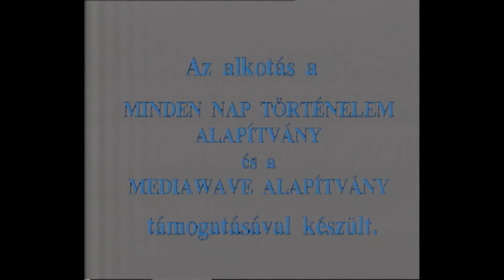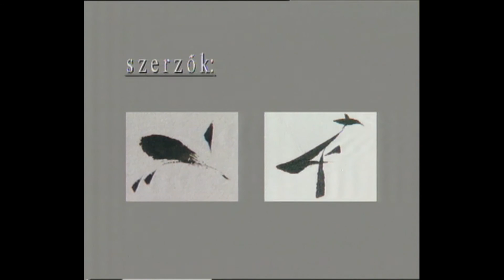Szabados György & Bicskei Zoltán…hanem ez a hatalmas égbolt… - VIDEO & SOUND Restored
Szabados György & Bicskei Zoltán movie: "…hanem ez a hatalmas égbolt (but that endless Canopy of the Heavens / aber dieser unendliche Himmelsbaldachin) - with UPGRADED SOUND

Year: 1994 - with english and german subtitles
Time: 62'
film essay: (filmesszé)
directed by: (rendezte): Szabados György és Bicskei Zoltán

soundtrack: (a filmben elhangzó zenék)
1) SZARVASSÁ VÁLT FIAK
Recording Date:   März 1985.
Recorded at: Studio 22, of the Hungarian Radio Company, Budapest
Musicians:
György Szabados and the MAKUZ-Orchester
Dirigent: Szabados György
Musicians:
Szabados György (piano, preap. piano) (solo)
Lőrincz János (fl)
Szemző Tibor (fl. bass-fl.) (solo)
Dresch Dudás Mihály (fl., ss, ts) (solo)
Grencsó István (alt fl., bcl, as)
Lakatos Antal (ts) (solo)
Kovács Ferenc (tp) (solo)
Mákó Miklós (tp)
Johannes Bauer (tb) (solo)
Zakar Zoltán (tb)
Binder Károly (p)
Faragó Antal (perc.) (solo)
Baló István (perc.) (solo)
Gerőly Tamás (perc)
Lantos Zoltán (vl)
Tréfás István (vl)
Hlács Gusztáv (vl)
Virág László (vl)
Körmendy Ferenc (viola)
Jacobi László (violoncello)
Benkő Róbert (double bass)
Lőrinszky Attila (double bass)
Kiss Gábor (double bass)

2) ROZSDAMEZŐ
Recording Date:   ?
Recorded at: ?, in Budapest
Musicians:
Szabados – Dresch Duo
Szabados György (p)
Dresch Dudás Mihály (fl., ss, ts)

3) SZÓLÓPOSZÁTA
Recording Date: 15 or 16 November 1990
Recorded at: "M" Studio, RTV Novisad (ex Yugoslavia)
Musicians:
Szabados György Solo
Szabados György (p)
Szabados György

4) HOMOKI ZENE / HOLTÁG
Recording Date:   September 1991
Recorded at:  Szombathely Modern Gallery, Szombathely, Hungary
Musicians:
György Szabados & MAKUZ
Szabados György (leader, piano)
Benkő Róbert (cello, double bass)
Dresch Dudás Mihály (soprano saxophone, bass clarinet, blockflute)
Gerőly Tamás (percussion)
Grencsó István (alto saxophone)
Kovács Ferenc (trumpet, violin)
Mákó Miklós (trumpet)
Vaskó Zsolt (piccolo, blockflute, soprano saxophone, jew’s harp, flute)

5) HOMOKI ZENE / DÉLIBÁB
Musicians:
György Szabados & MAKUZ

6) KOBOZZENE
Recording Date:  1991 ?
Recorded at: ?
Musicians:
Szabados György Solo
Szabados György (p)
Szabados György

7) ROZSDAMEZŐ
Recording Date:   ?
Recorded at: ?
Musicians:
Szabados György - Dresch Mihály - Geröly Tamás Trio
Szabados György (p)
Dresch Dudás Mihály (reed)
Gerőly Tamás (percussion)

8) BEAVATÁS - SOUNDUPGRADED
Recording Date: April 1, 1993,
Recorded at: Zeneakadémia, Budapest (HU)
Musicians
Dresch Mihály – flute, soprano saxophone, bass clarinet
Grencsó István – flute, alto saxophone
Vaskó Zsolt – flutes, soprano saxophone, jew’s harp
Mákó Miklós – trumpet
Kovács Ferenc – trumpet
Friedrich Károly – trombone
Lajkó Félix – violin
Baló István – drums
Geröly Tamás – drums, percussion
videofelvétel: Szél Péter

9) A KORMÁNYZÓ HALÁLA
Recording Date: November or December 1989
Recorded at: JEL Theatre, Orleans (F)
Musicians:
Szabados György & MAKUZ:
Szabados Gyorgy (leader, piano)
Tamás Kiss “Kobzos” (vocals)
Grencsó István (sax, flute,clarinet)
Dresch Mihály (sax, flute, bass clarinet)
Vaskó Zsolt (flute, piccolo)
Kovács Ferenc (trumpet)
Mákó Miklós (trumpet)
Benkő Róbert (bass)
Lőrinczky Attila (bass)
Gerőly Tamás (percussion)
Baló István (percussion)

10) SZARVASSÁ VÁLT FIAK
Musicians:
Dirigent: Szabados György
Musicians:
like #1)

Az alkotás a
MINDEN NAP TÖRTÉNELEM ALAPITVÁNY
és a
MEDIAWAVE ALAPITVÁNY
támogatásával készőlt.

valamint a dokumentumok ismeretlen szerzőinek

production manager: (gyártásvezető)
STEVAN SABADOS

senior technical and electronic graphics: (műszaki vezető és elektronikus grafika)
MIRKO SEDLAK

soundmaster: (hangmester)
KOLETÁR ISTVÁN
ENG - vágó
GORAN TRICKOVIC

camaraman: (operatőrök)
JOVAN MILINOV
Hoffmann Artúr